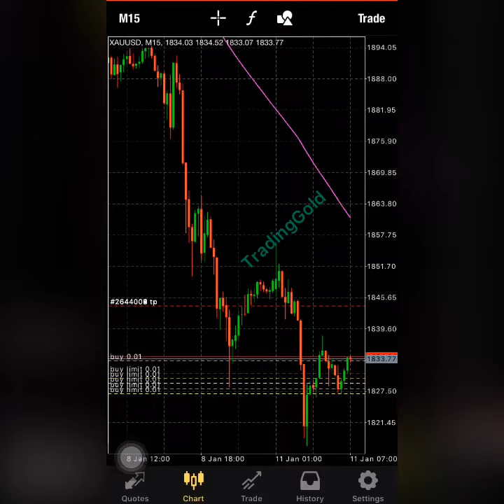XAUUSD (GOLD) FINDING OUT position on January 11, 2021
FINDING OUT XAUUSD (GOLD) position on Jan 11, 2021

Road GOLD to hit target profit on 11 January 2021

XAU/USD Scalping Auto Trade Zones Forex Strategy Trading Gold

XAU/USD Scalping Forex Trading System – Gold Winning Strategy

foreign exchange
forex
forex trading
forex news
forex market
forex signals
best foreign exchange
currency trading
forex currency
forexdirectory
forex investment
forex strategies
mt4 indicators
trading signals
factory forex
smart trader
fx daily
forex analysis
action forex
forex account
forex trading signals
forek
tradize
forex millionaire,
fx charts
forex platform
currency fx
funded trader
forex dealer
trader 4
learn forex trading
market crash
Investment fx

foreign exchange
forex
forex trading
forex news
forex market
forex signals
best foreign exchange
currency trading
forex currency
forexdirectory
forex investment
forex strategies
mt4 indicators
trading signals
factory forex
smart trader
fx daily
forex analysis
action forex
forex account
forex trading signals
forek
tradize
forex millionaire,
fx charts
forex platform
currency fx
funded trader
forex dealer
trader 4
learn forex trading
market crash
Investment fx
IQ options
option iq